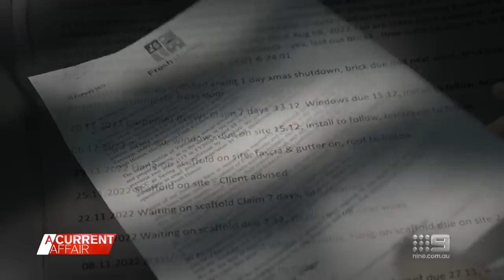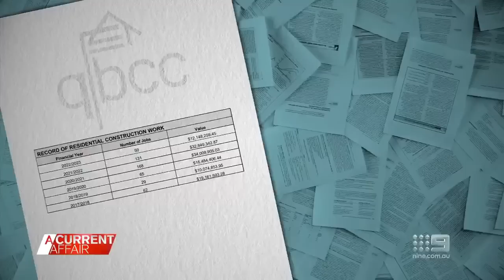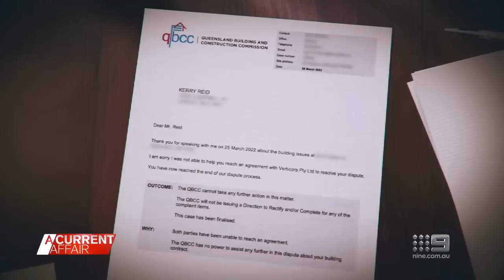Building company slammed by homeowners over delays | A Current Affair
| A building company has been slammed on Facebook by a string of angry customers, with some telling A Current Affair they have been left homeless